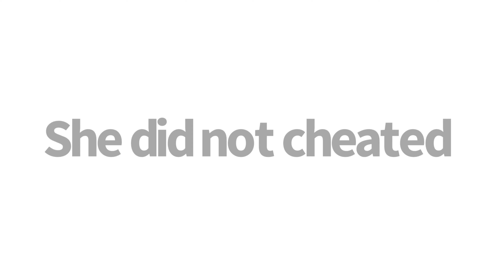Money cup Challenge! 💰